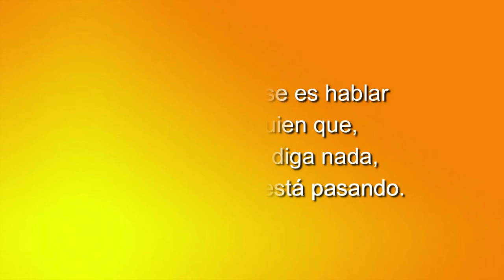47 ELLAS CONVERSACIONES DIVERSAS NUESTRO CORAZON CON AMERICA LATINA